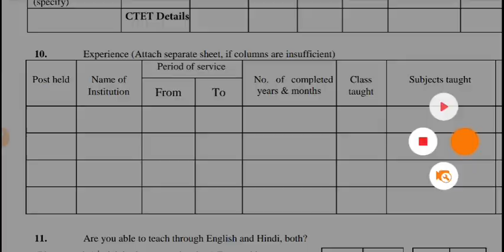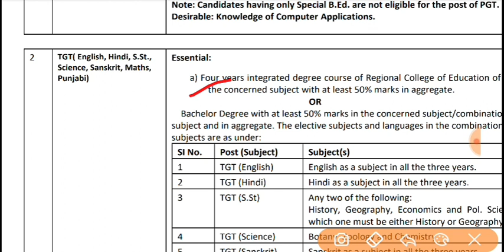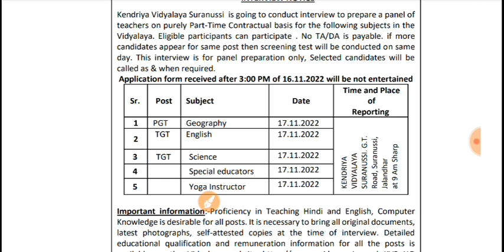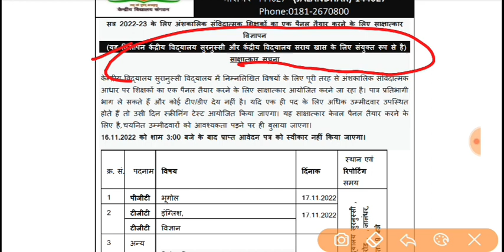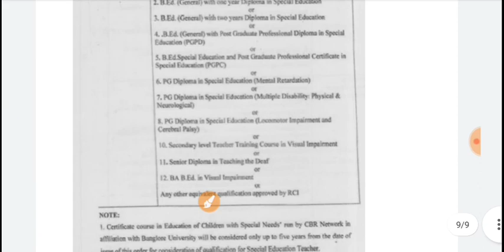KVS VACANCY Notification out 2022|KVS PGT TGT Teacher Recruitment update 2022|KVS vacancy Notice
नई_केंद्रीय_विद्यालय_संगठन_शिक्षक_भर्ती _2022
KVS TEACHER VACANCY OUT
KVS PGT TGT PRT TEACHER VACANCY Recruitment 2022
KVS NEW Govt Teacher job
आ गई केंद्रीय विद्यालय शिक्षक भर्ती
KVS TEACHER VACANCY 2022|kvs TGT PGT Teacher Recruitment 2022|नई केंद्रीय विद्यालय शिक्षक भर्ती

punjab sark
KVs Primary